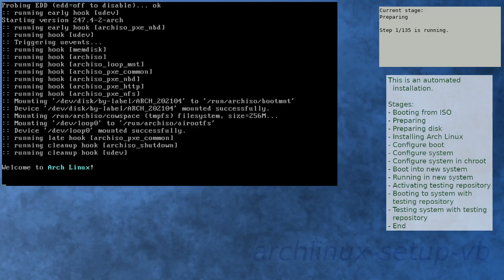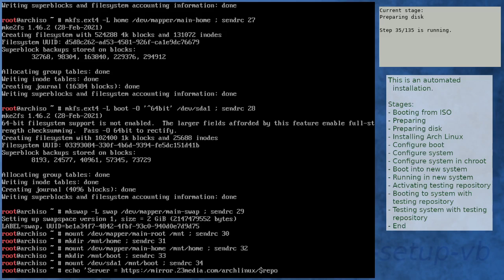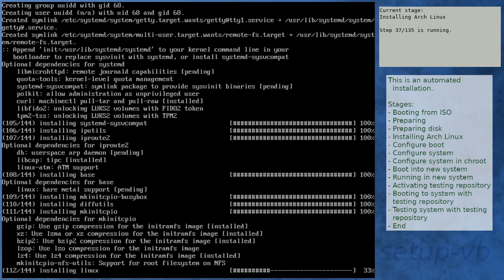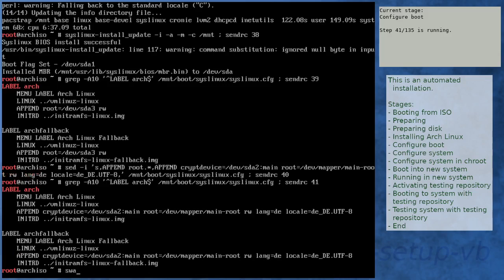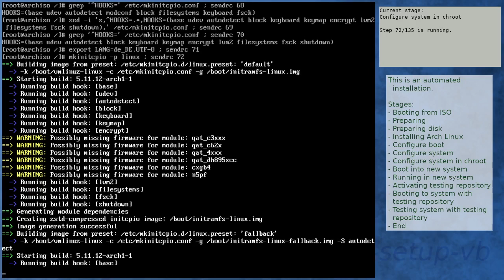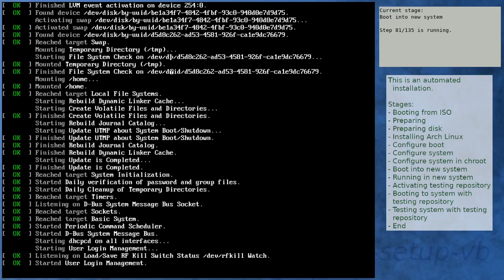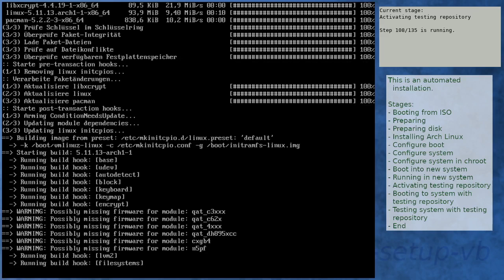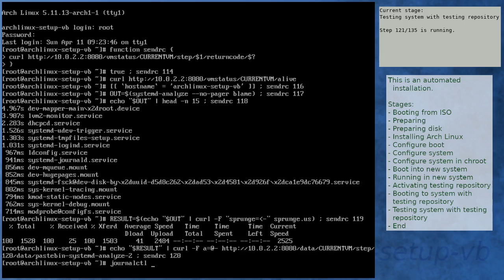Arch Linux installation recording to kernel 5.11.13-arch1-1 (testing)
Summary:
[00:00] Booting from ISO
[01:17] Preparing
[02:21] Preparing disk
[04:10] Installing Arch Linux
[10:52] Configure boot
[11:13] Configure system
[12:17] Configure system in chroot
[16:01] Boot into new system
[17:23] Running in new system
[18:50] Activating testing repository
[22:23] Booting to system with testing repository
[23:36] Testing system with testing repository
[24:54] End

Kernel details:
5.11.11-arch1-1 (ISO)
5.11.12-arch1-1 (after installation)
5.11.13-arch1-1 (after enabling [testing])